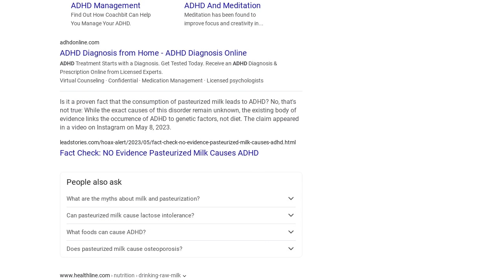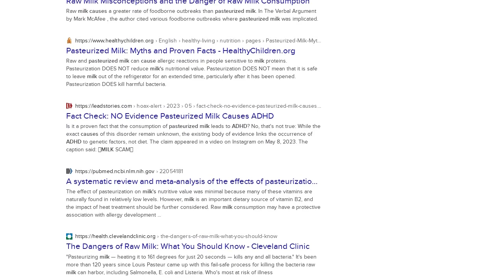Fact Check: NO Evidence Pasteurized Milk Causes ADHD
Is it a proven fact that the consumption of pasteurized milk leads to ADHD? No, that's not true: While the exact causes of this disorder remain unknown, the existing body of evidence links the occurrence of ADHD to genetic factors, not diet.